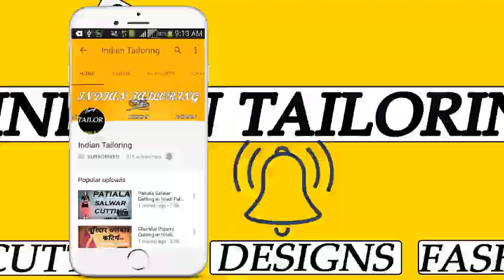Very Beautiful Neck Design Cutting and Stitching in Hindi